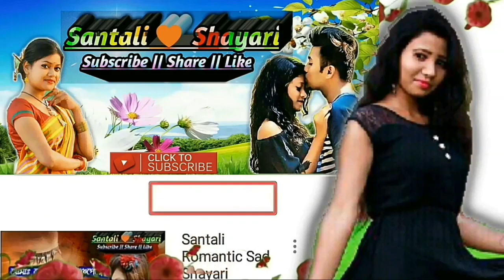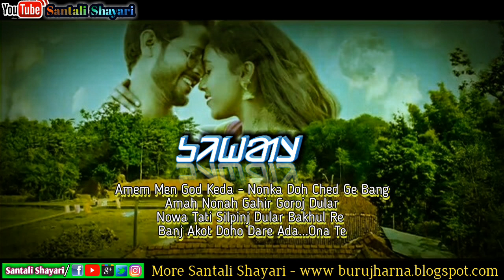Sakhi Tahen Me Sing Chando_Yapam Kaling Me Ninda Chan Do _|| Santali Video By - Santali Shayari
Welcome To My Chennel – Santali Shayari Hii… I’m Kunami Baskey, Santali Shayari Voice Artist Please Subscribe My Chenne And Press The Bell Icon, And get all kind of video updates On Your Mobile notification, Like my videos and do not forget to share. Special thanks For You :- KUNAMI BASKE

Special Tnx By - Kunami Baskey